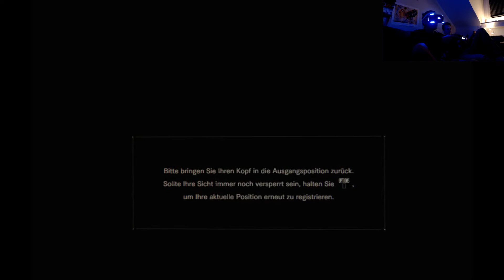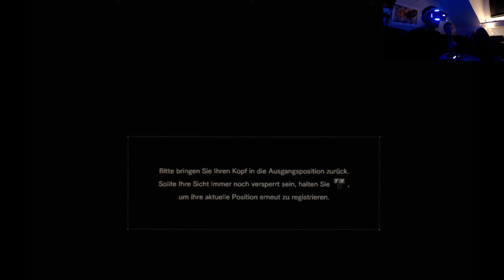Let's Play: Resident Evil 7! VR! #2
Resident Evil 7 in VR. Wer spielt sowas bitte freiwillig?? :D :D

War gut? Dann das Däumchen nach oben! O:-)

Equipment
Kamera: hab ich!
Stativ: Son altes Foto-Dingen
Licht: Mond.
Schnittprogramm: Sky oder so
PC: Genau, PC! Kein Mac!